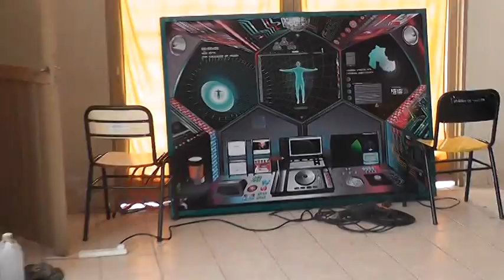Expondrán en Palpalá las Obras del Salón Provincial de Artes Visuales.